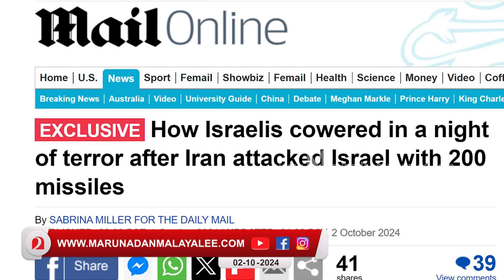വെറും ഒന്നരമിനിറ്റ്.. ഇസ്രയേലികൾ മുഴുവൻ അപ്രത്യക്ഷർ I Mobile alert system in israel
മൊബൈൽ വൈബ്രേറ്റ് ചെയ്തു... ഒന്നരമിനിറ്റിൽ ഇസ്രയേലികൾ അപ്രത്യക്ഷർ...